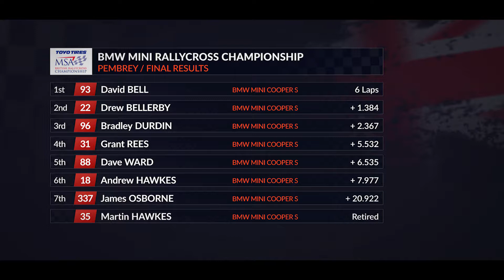BRX 2018 RD 8 MinI